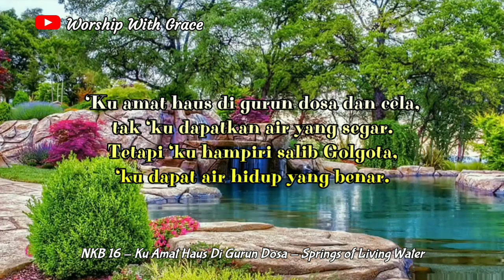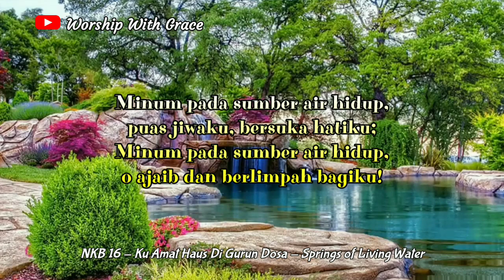'KU AMAT HAUS DI GURUN DOSA (Springs of Living Water) | NKB 16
Nyanyikanlah Kidung Baru 16
'KU AMAT HAUS DI GURUN DOSA
Syair, Lagu dan Aransemen : Springs of Living Water, John Willard Peterson 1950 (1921 - ?)